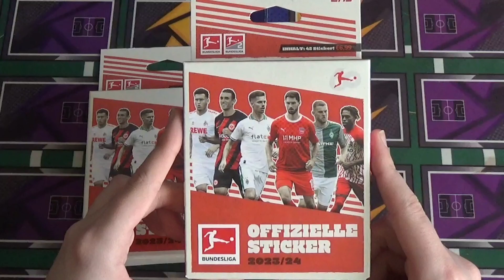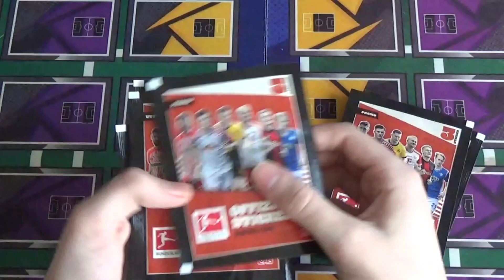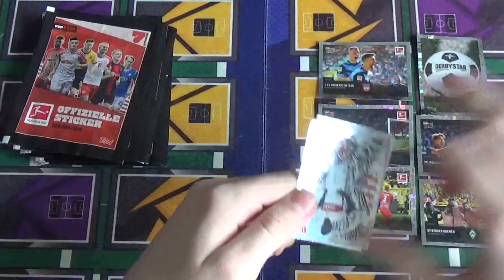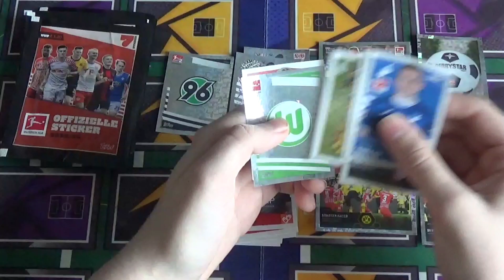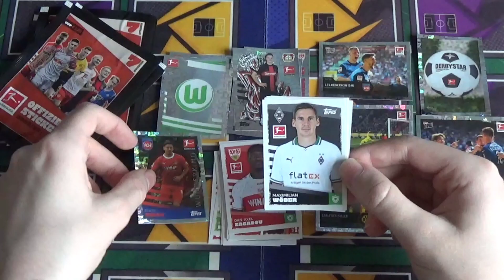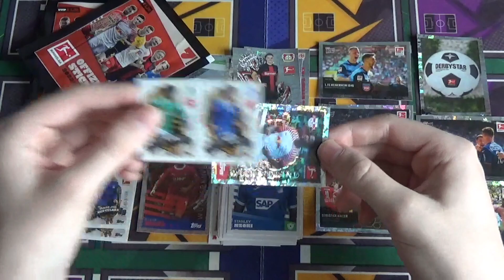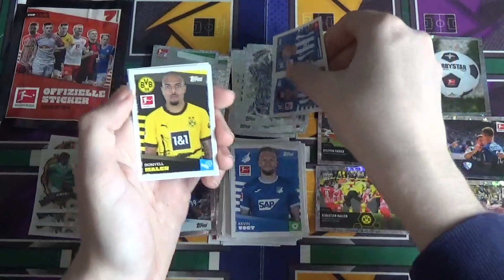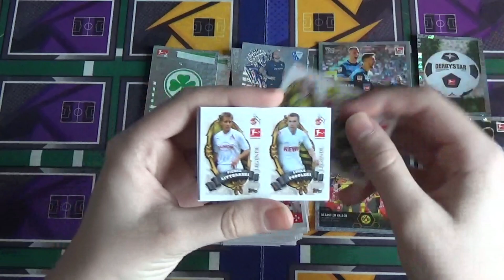Parallel Sticker😱|Topps Bundesliga Sticker 2023/24 2x Eco-Pack Unboxing!🔥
📌Stickermanager: Hendrik10
Danke für eure Unterstützung!